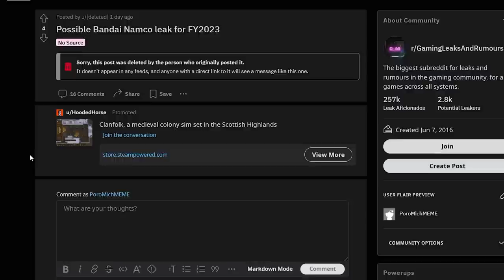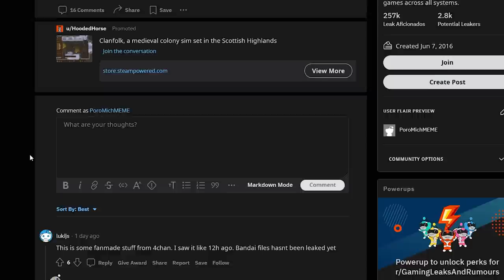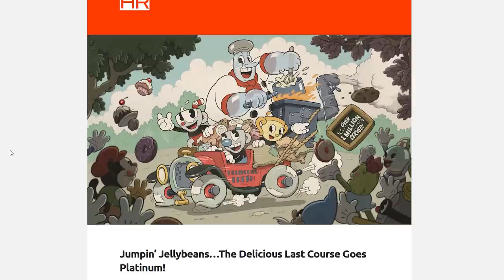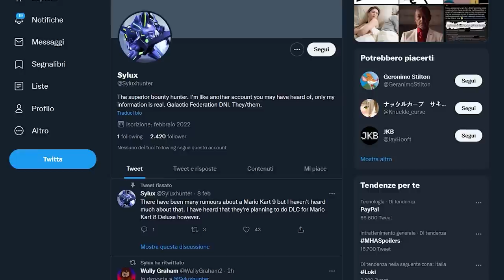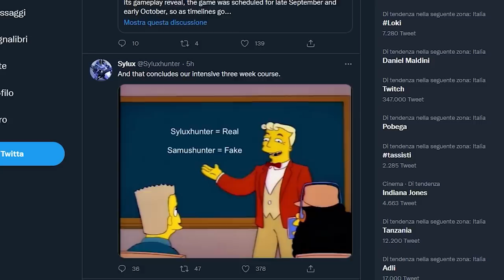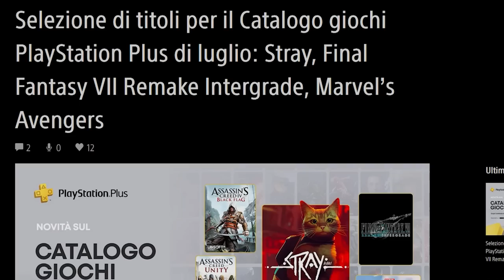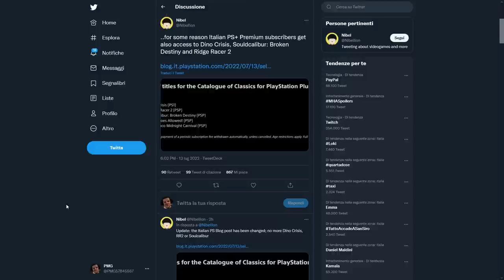BAYONETTA 3 E LE SCELTE DISCUTIBILI DI NINTENDO | IL RITORNO DI METAL GEAR | I GIOCHI DEL PLUS!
Poracci bentornati sul TG PORO! Nintendo ha annunciato a sorpresa la data di uscita di Bayonetta 3, e ci sono tantissime cose da dire a riguardo! Parleremo dell'addio definitivo ai Nintendo Direct, di come il gioco sembra promettere molto bene, ma anche di quanto la data del 28 ottobre sia una scelta controversa. E poi... Chi è SyluxHunter?
Prepariamoci ad accogliere il ritorno di Metal Gear! No non si tratta di un remake di Metal Gear Solid né di un nuovo Metal Gear Survive. Konami starebbe lavorando infatti per rendere nuovamente disponibili MGS 2 e MGS 3.
E per finire Sony ha confermato i giochi che entreranno a far parte del catalogo del Plus sia per quanto riguarda l'offerta dei giochi PS4/PS5 sia il catalogo dei classici. MA ATTENZIONE! L'Italia potrebbe essere stata protagonista di un leak involontario...

00:00 Solo Risposte Sbagliate
00:44 Intro
01:33 Ufficiale: Bandai Namco è vittima di un attacco hacker
02:15 Lollipop Chainsaw: il producer rassicura i fan
02:57 Cuphead DLC: superato il milione di download. Un successo!
03:27 Bayonetta 3: Prime impressioni sul gioco
04:47 Addio ai Nintendo Direct?
06:10 28 ottobre: una pessima scelta
07:43 Sylux Hunter: un leaker affidabile
08:20 Il ritorno di Metal Gear? nonclickbait
09:33 I giochi del Plus di Luglio
10:41 Outro e Patreon